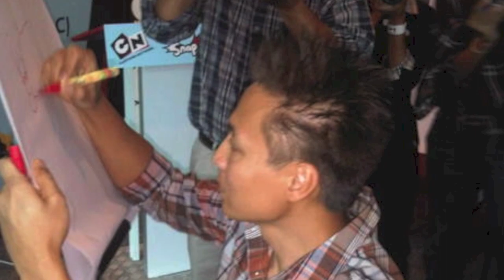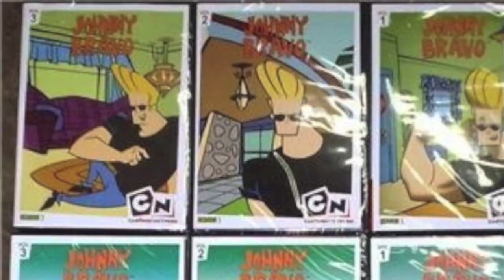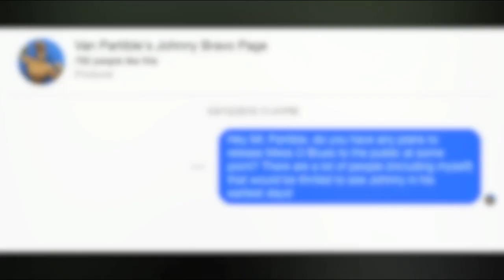The Mystery of Mess O' Blues (Unreleased Johnny Bravo Concept Short, 1993)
The Johnny Bravo cartoon we all know and enjoy started out as an entirely different idea- and to this day- that idea has never been released in full.

Documentary clips courtesy of Yoshi Killer2S
Animation Cel Collection courtesy of Lost Media Wiki